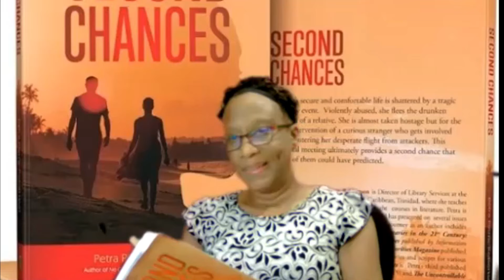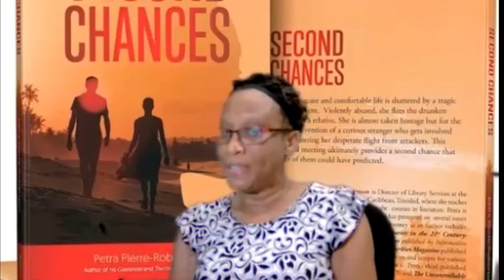'Second Chances' by Petra Pierre Robertson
Short reading from the author of 'Second Chances'